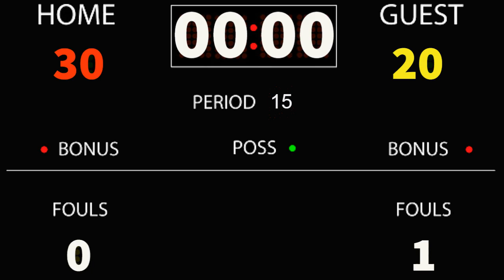sml short: The Football Game!